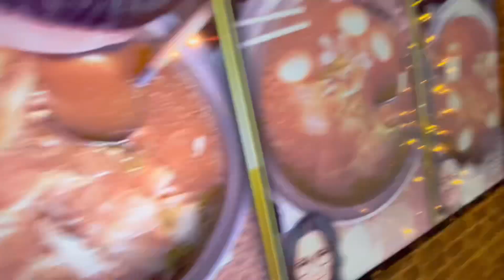VLOG#70 🇯🇵🇵🇭DECORATING OUR CHRISTMAS TREE